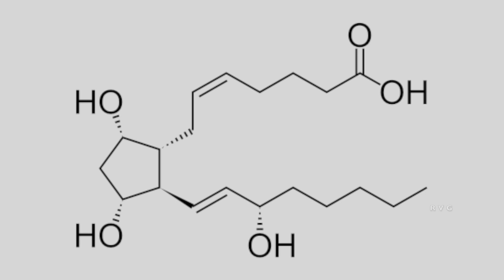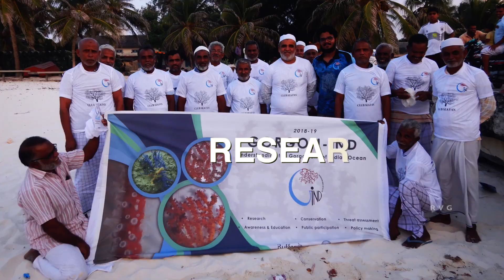SEA FAN!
A short educational video on the charismatic but lesser-known group of marine organisms known as sea fans or gorgonians. Use headset for the better sound experience.